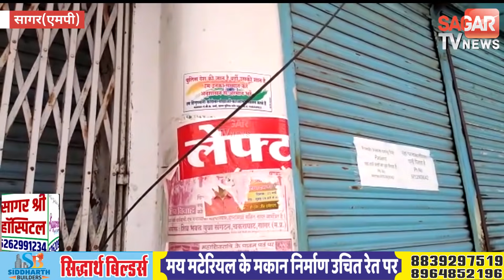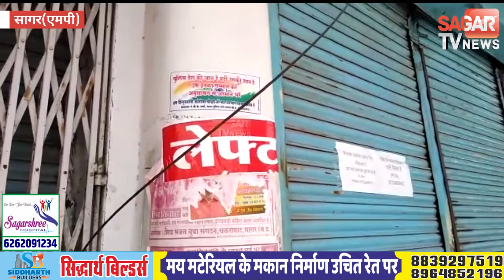अब सागर होगा अनलॉक, लेफ्ट-राईट फॉर्मूला चलेगा || STVN INDIA || SAGAR TV NEWS